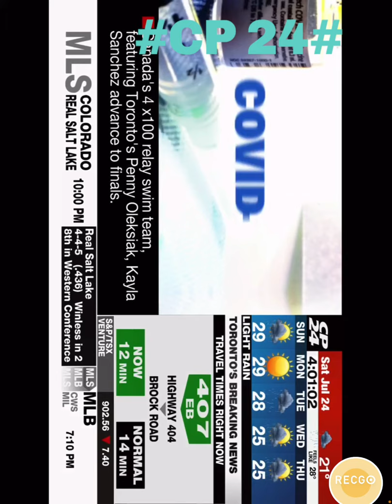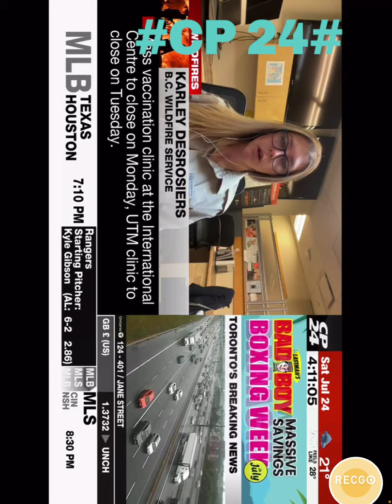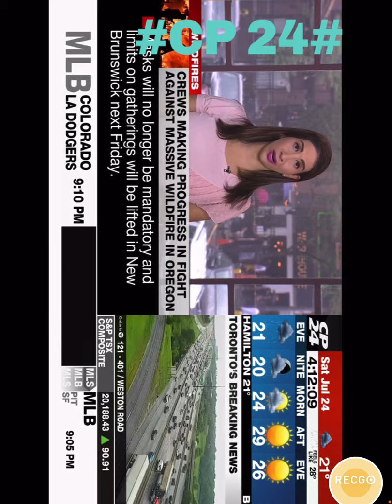Cp24 2021#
News